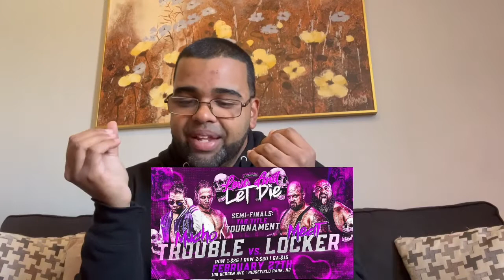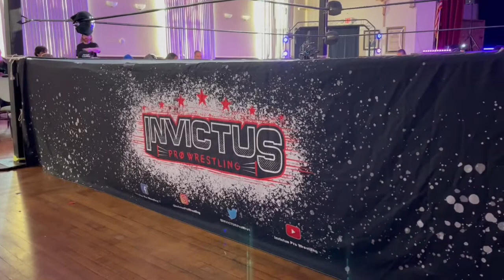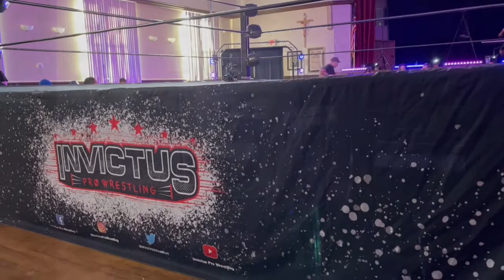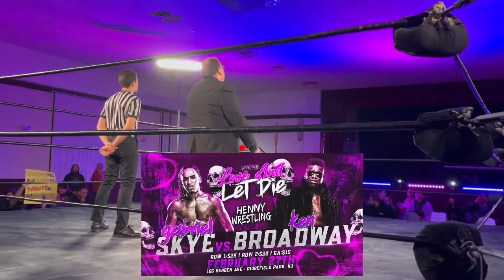Prediction and Vlog Trip to Invictus Pro Wrestling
Figure King Instagram

Takeover Vs Sin

1:05:40